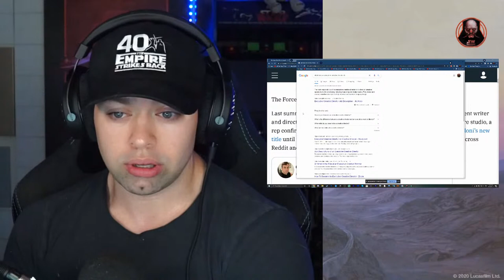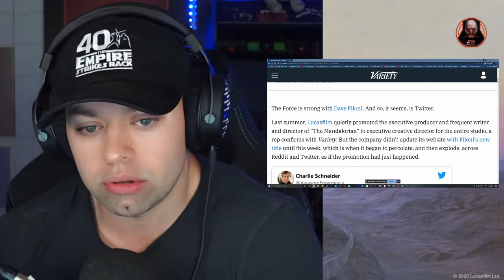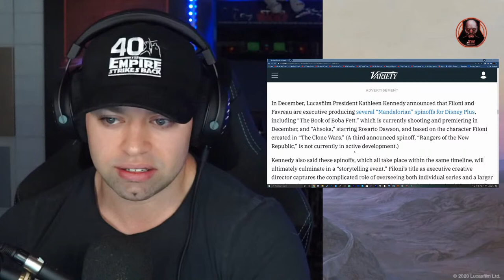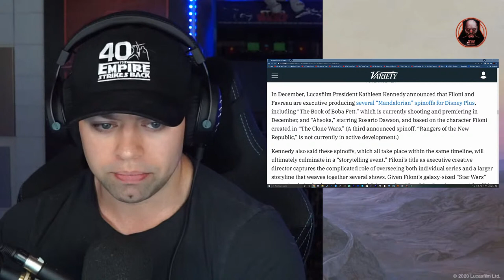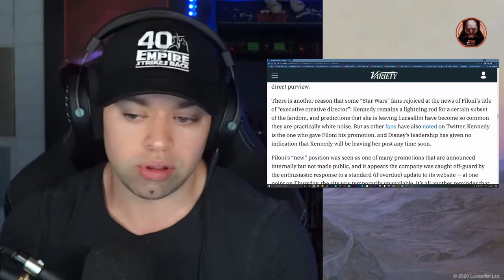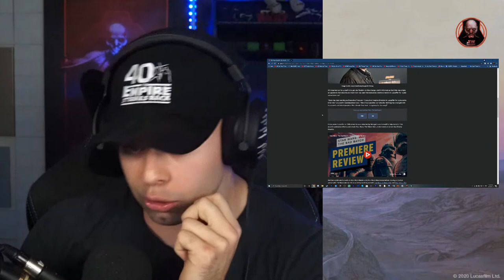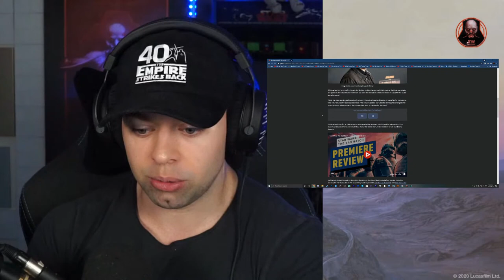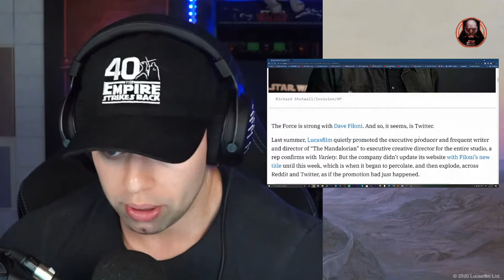Dave Filoni Promoted to Exec Creative Director at Lucasfilm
here's what I think about our lord and savior Mr Filoni getting the title we all hoped he would get. PS this was a year ago, but only now do we learn about it.